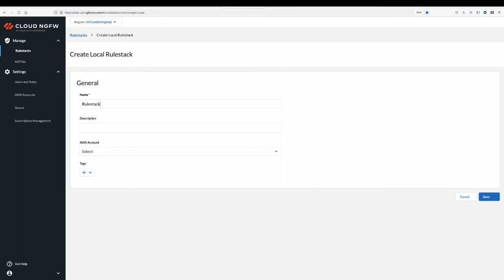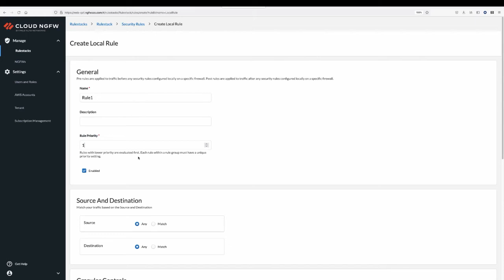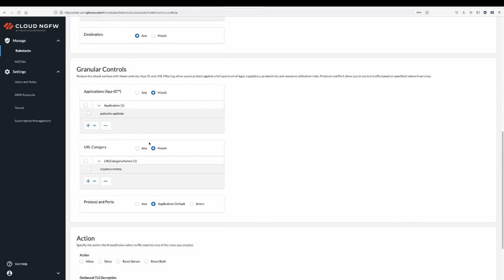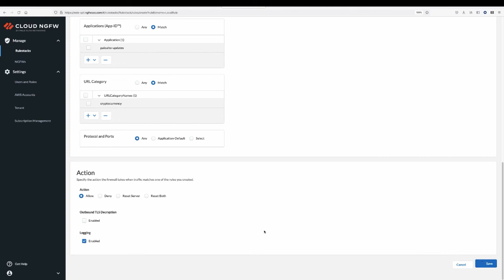Deploying Cloud NGFW for AWS Step 2: Define Security Policies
Watch this tutorial on creating a security rule stack using the Cloud NGFW for AWS console.